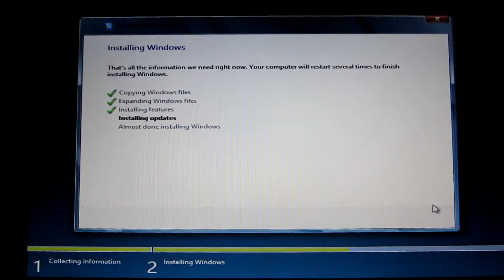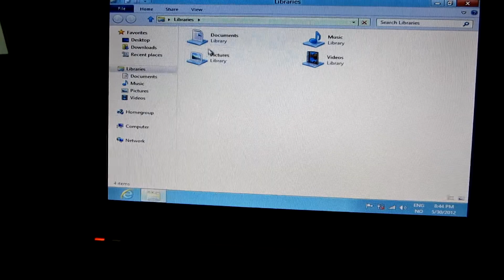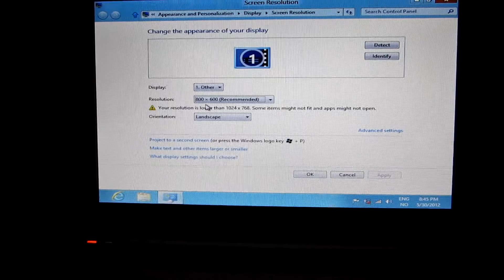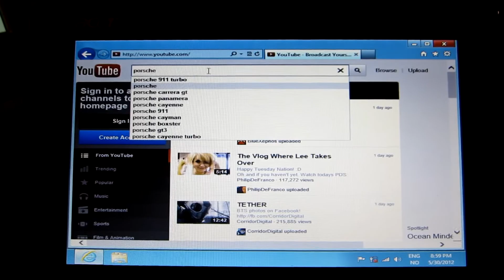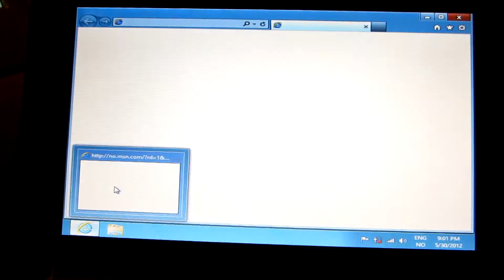Windows 8 Consumer Preview installation on Acer Aspire One zg5 (fast forward install)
Installed with memory stick.
Haven't installed any drivers on it, so maybe that's why the apps won't run (due to graphic drivers)
Name of song: portland 2002 - import life 2